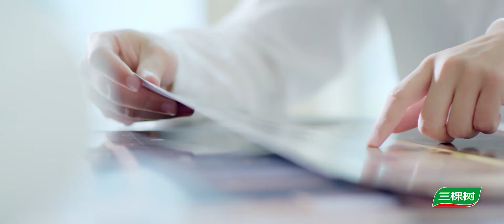漆彩艺术，美好生活，3TREES三棵树高端艺术墙面定制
提供免费#基检、免费#设计、专业#施工、无忧#售后服务，
让您享受漆彩艺术，美好生活！